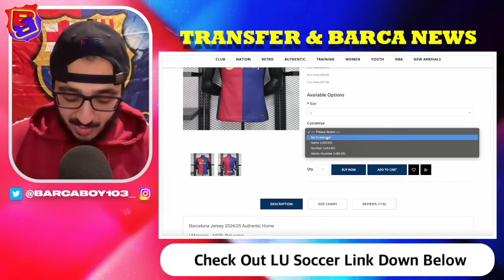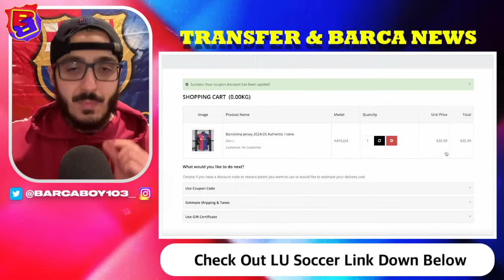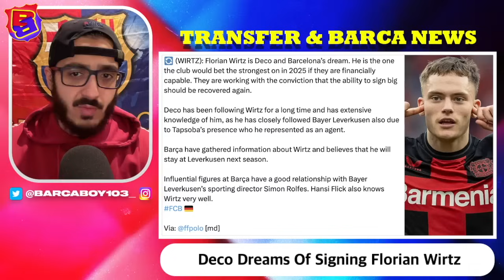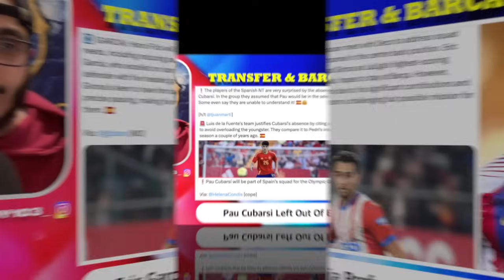Merino Deal On TRACK🚨| Deco Wants Wirtz TRANSFER💣| Xavi Simons Deal OFF❌| Saudi EYE Araujo & Kounde💰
The club see Mikel Merino as an interior and he's not priority, despite recent reports. No contact has been made with the player or with Real Sociedad. Florian Wirtz is Deco and Barcelona’s dream. He is the one the club would bet the strongest on in 2025 if they are financially capable. They are working with the conviction that the ability to sign big should be recovered again. Xavi Simons and Barcelona are currently cold, as Hansi Flick has other priorities right now. Nothing is happening there at the moment. Al-Ittihad are showing interest in Jules Kounde and Ronald Araujo with former Barcelona sporting director Ramon Planes keen on those defenders.

Chapters:
0:00 Intro
1:22 LU Soccer Promo
2:52 Mikel Merino
5:06 Xavi Simons
7:26 Joshua Kimmich
8:57 Florian Wirtz
11:28 Frenkie de Jong
12:44 Jules Kounde & Ronald Araujo
16:08 Eric Garcia
18:25 Pau Cubarsi
20:55 Returning To The 1:1 Rule Confirmed
21:54 Outro